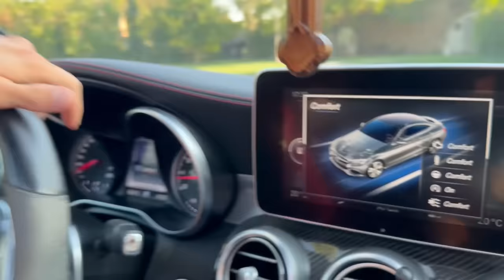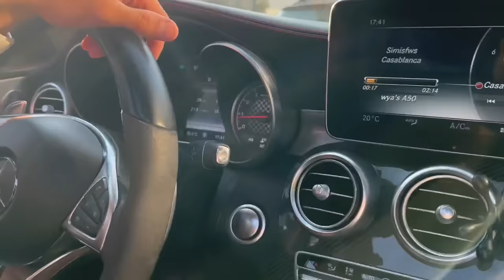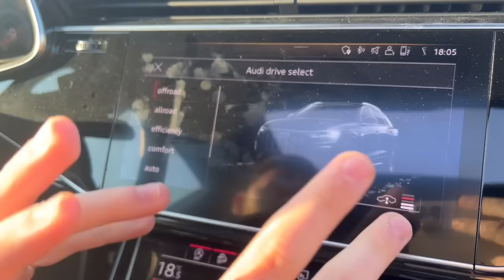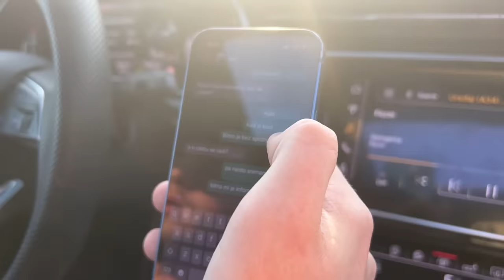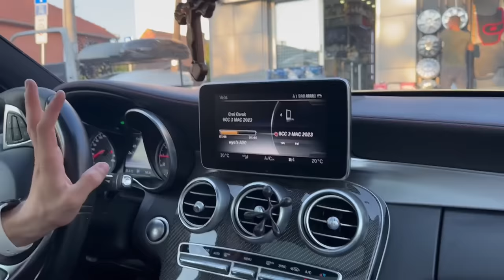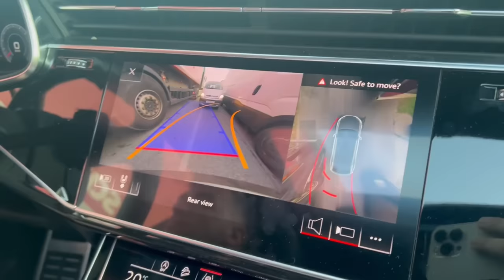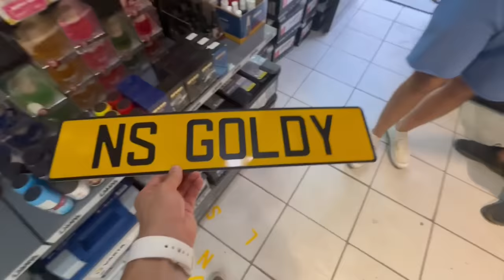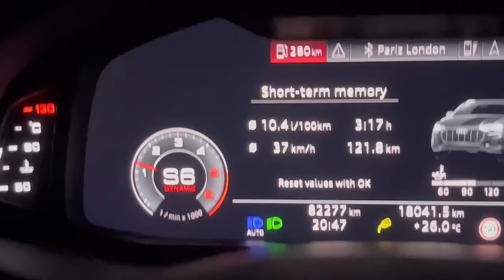24 SATA MENJAMO AUTA SA GOLDENITOM ! *ode zlatni merecedes*